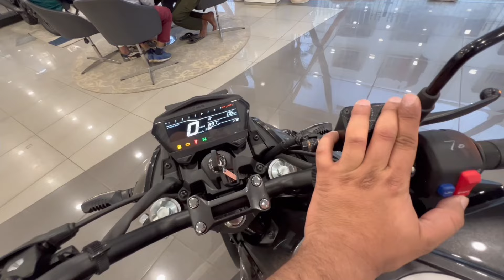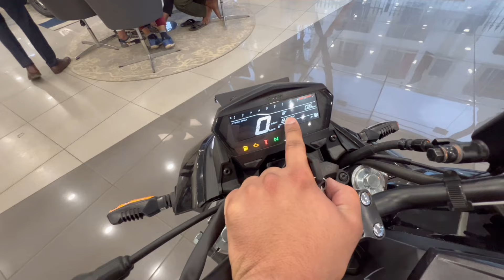2024 Hero Xtreme 125r New Model Review | Hero Xtreme 125r iBS | Hero Xtreme 125r ABS | 125cc Bike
2024 Hero Xtreme 125r New Model Review | Hero Xtreme 125r iBS | Hero Xtreme 125r ABS

Shahrukh Akhtar